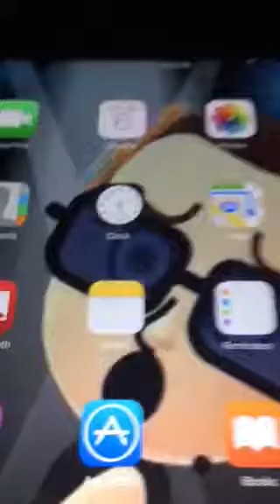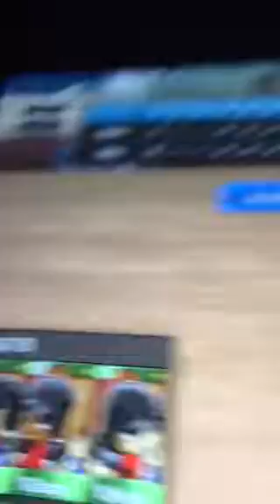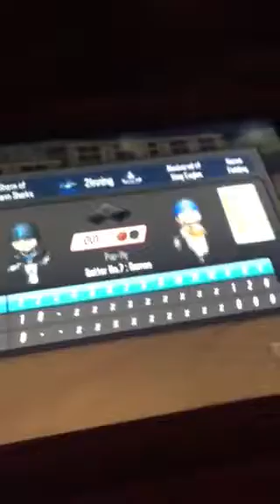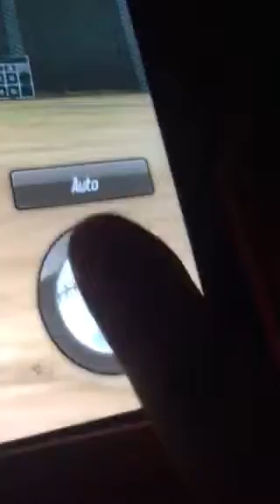LETS TURN ON SOME MUSIC baseball star#1